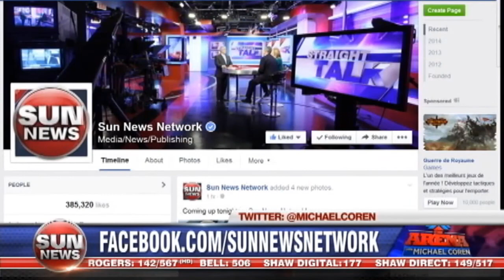Moral Maze: Pro-Life Extremist Walks The Legal Line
A pro-life activist's actions beg the question, 'how far is too far?